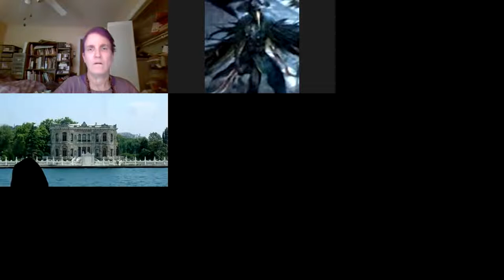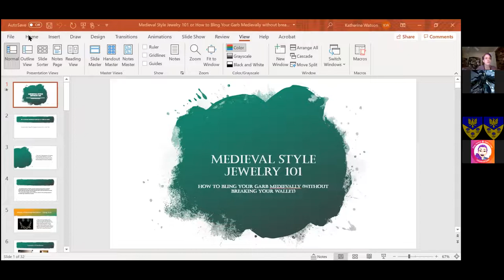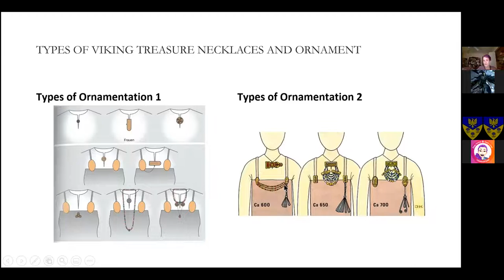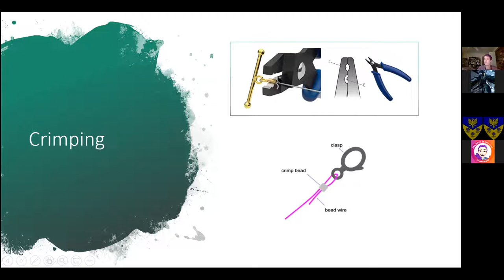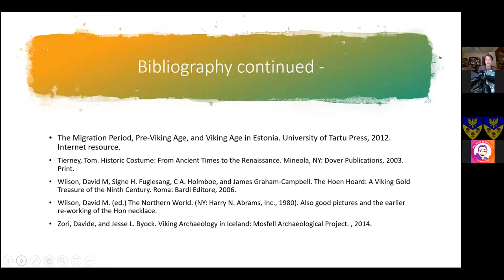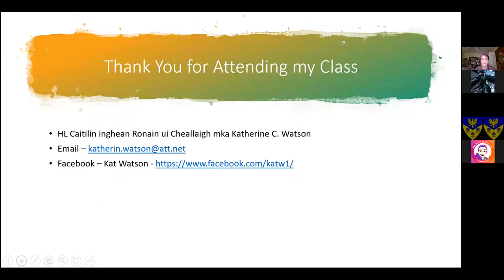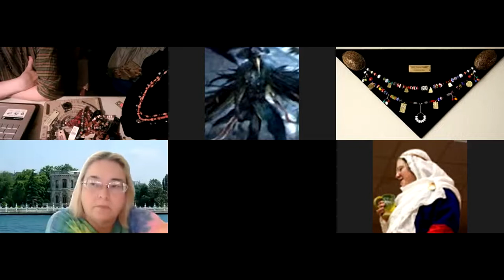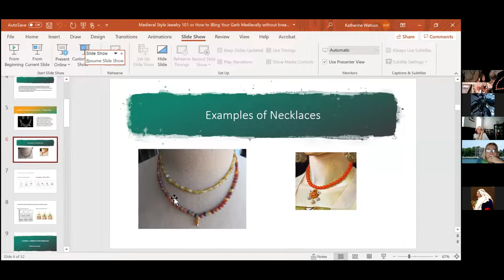Medieval Style Jewelry 101 or How to Bling Your Medieval Garb on a Budget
This class is about process of making Medieval Style jewelry for yourself using materials that would have been used in the Medieval and Renaissance Periods without excessive cost today.

Presented at Ansteorra King's College in 2021.